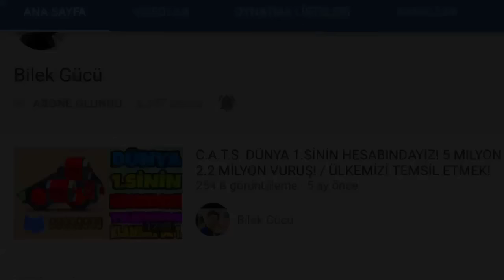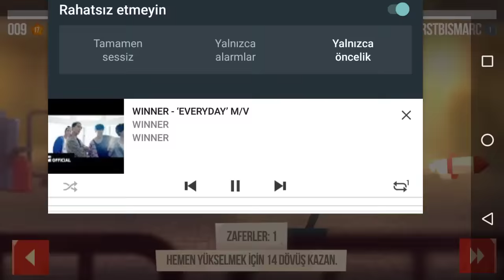SAHNEDE POMPALI VAR! / DERECE 10/10 - YENİ ŞAMPİYONA!